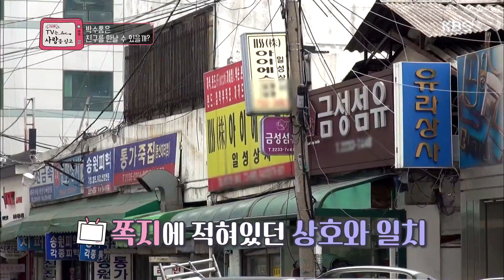TV는 사랑을 싣고-박수홍의 그리은 친구, 차일홍! 지금 만나러 갑니다.20180928